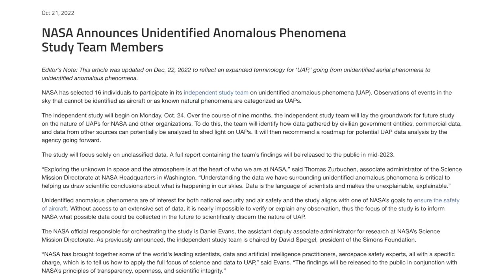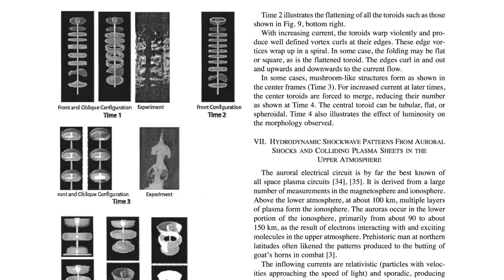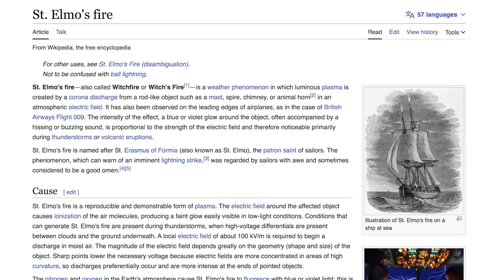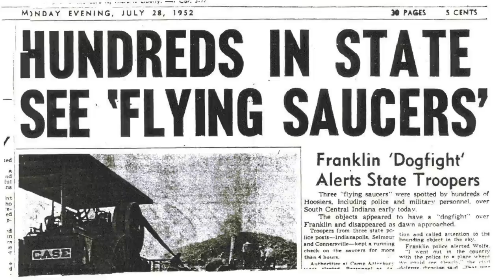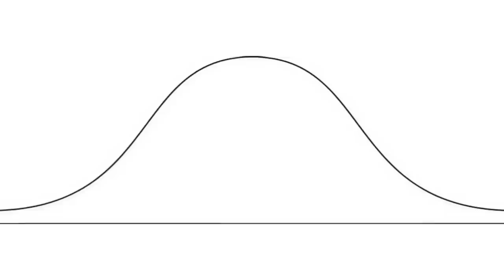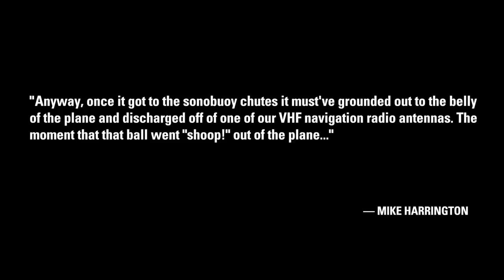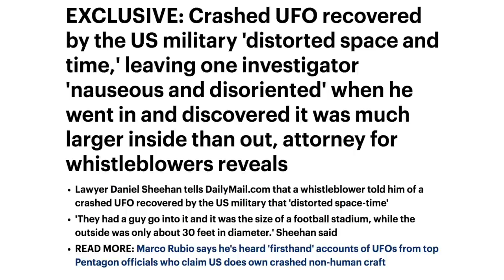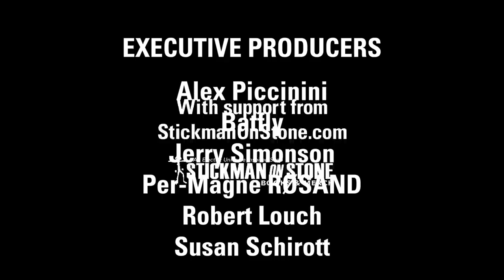Michael Armstrong: UFO ≈ Plasma Phenomena | Thunderbolts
Similarities between many UFO sightings and plasma phenomena indicated by the Approximately Equal [ ≈ ] symbol.

Extreme UFO maneuverers are witnessed doing acute 90º course changes creating stress forces beyond the structural capacity of any known material ≈ in plasma the electric force acts directly on EACH and EVERY particle, and thus there is no resulting structural stress from acute deceleration or acceleration.

Vehicles tend to stall out when UFOs pass over cars, and people lose consciousness or hallucinate when UFOs pass over individuals ≈ precisely the results you would expect from powerful electric fields induced by significantly-sized plasma objects.

We understand how ball lightning gradually loses its charge and then pops like a bubble ≈ just as some UFOs undergo a similar sudden discharge and disappear into thin air.

Natural Philosopher Michael Armstrong may doubt the existence of alien life forms piloting interstellar spacecraft to visit Earth, but is not arrogant enough to be adamant there can be no such thing.

(EDITOR NOTE: The video narrator Michael Armstrong states that some UFO sightings may be plasma phenomena but he is not saying that ALL UFO sightings are.)

Further viewing...
Peter Mungo Jupp: UFO or Plasmoid? | Thunderbolts